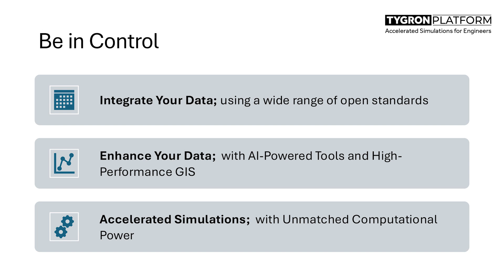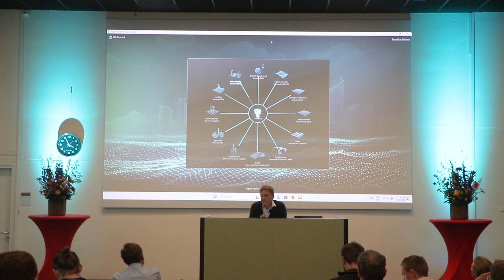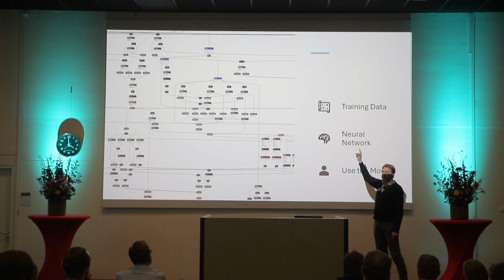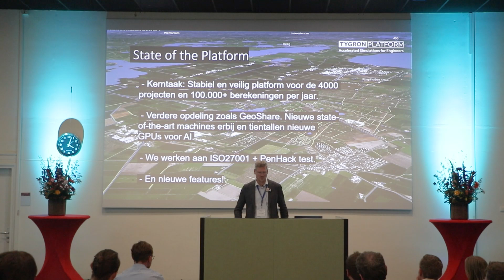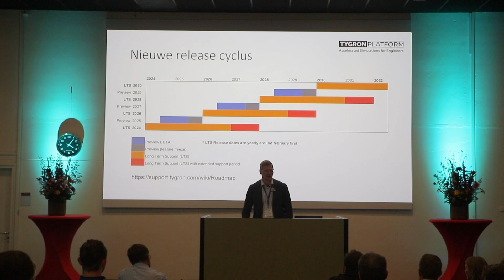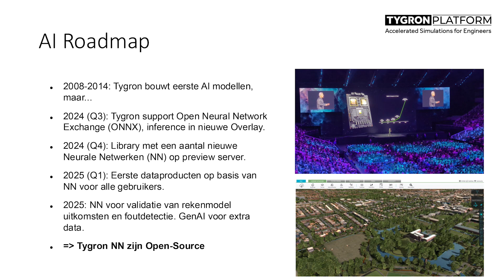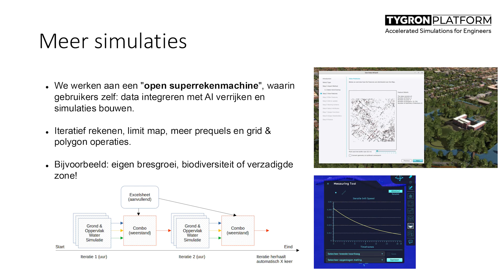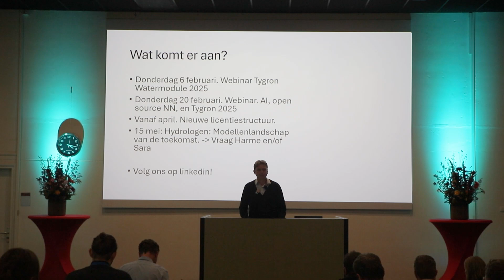Community of Practice 2024 | Plenaire afsluiting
Sprekers: Maxim Knepflé en Florian Witsenburg (Tygron)

Zoals u gewend bent werken we ook nu weer aan het implementeren van de nieuwste technologieen in het Tygron Platform. In deze presentatie vertellen we waar we op de kortere en de langere termijn aan werken.